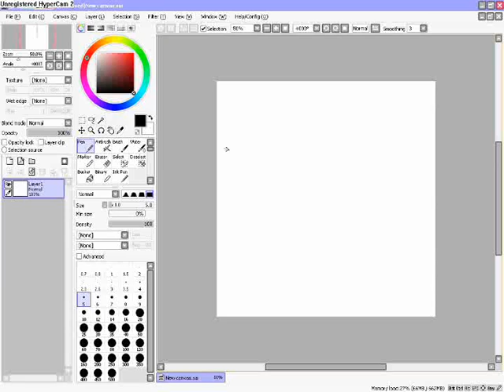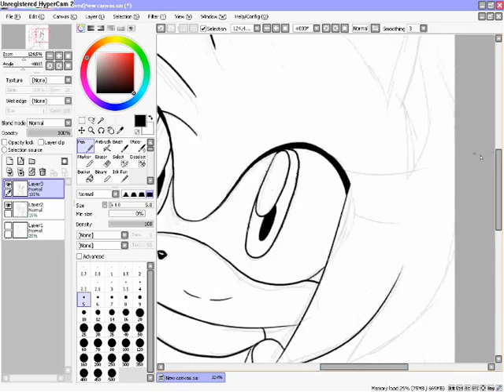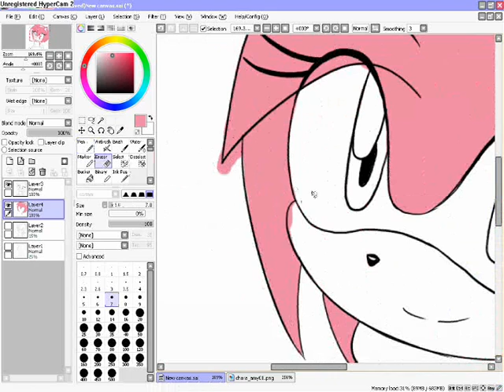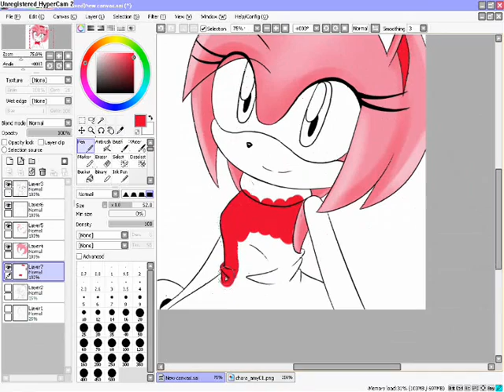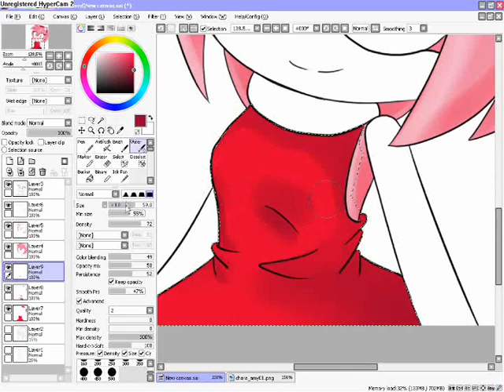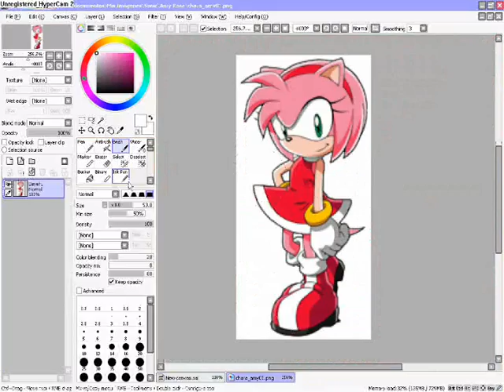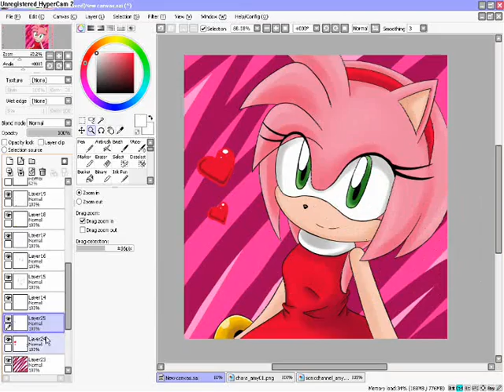Drawing Amy Rose [Paint Tool SAI]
;D no me gusto nada porque es muy simple pero queria grabarme dibujando por una vez...

Tiempo Real: 48 min
             -Follow me (Sonic Heroes)